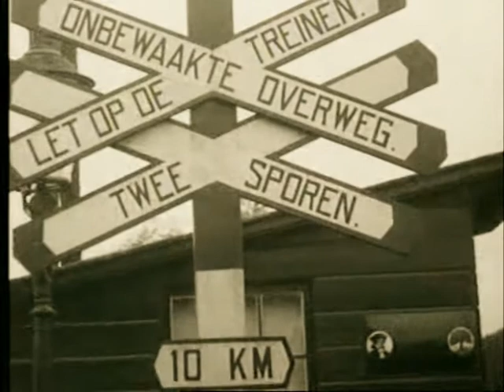Vintage trains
A collection of public domain clips I found in the Internet Archive.From the Far West steam train to steam driven experimental trains.